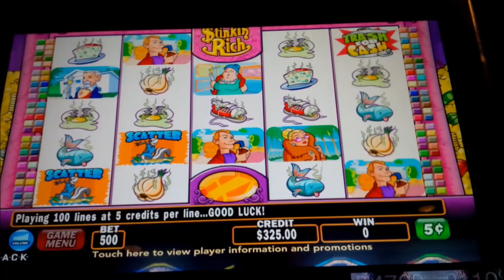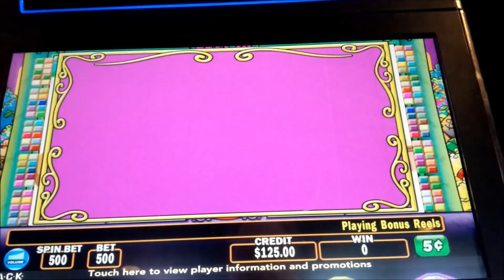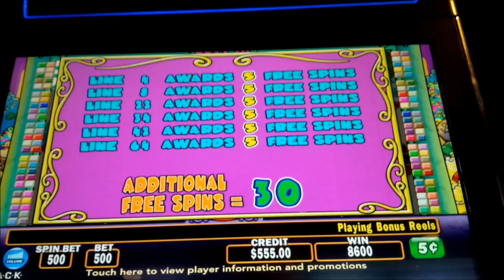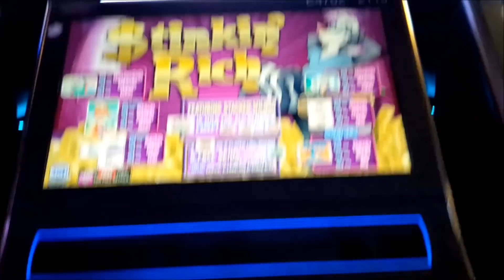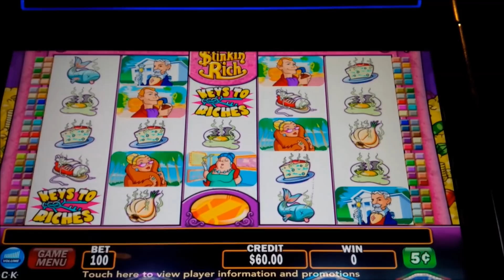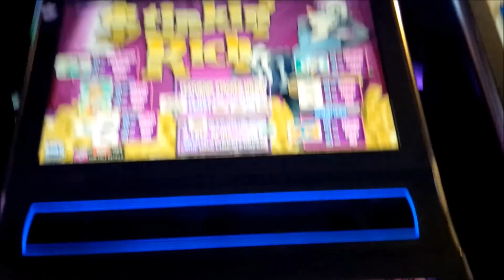JACKPOT HANDPAY! Stinkin’ Rich Slot - $25 Max Bet - AWESOME!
The Stinkin’ Rich slot machine by IGT is a classic especially at High Limit!

Stinkin’ Rich is one of those games that you can find at almost every casino: it’s a classic game with a classic theme, although I believe “Bombay” is a lesser-known clone although I’ve not played it.

The primary “Keys to Riches” bonus is triggered by landing bonus symbols on reels 1, 2, and 3 although they must be on a line.  As this game is generally configured with 100 lines, what’s important to note is that you are awarded 5 free spins for each line that your symbols land on: so where your bonus symbols land is important, as you can be awarded between 15 to 35 free spins in total upon bonus trigger! During this bonus, an alternate set of reels is used with more stacked wilds available along with more bonus symbols making it easier to retrigger, as you will see!

Besides the Keys to Riches bonus, there is also the “Trash for Cash” bonus which is triggered by landing scattered bonus symbols on reels 3, 4, and 5. The reels are designed in a way so that you can never trigger both bonus types on the same spin, and Keys to Riches is definitely the better bonus overall. In Trash for Cash, you choose one bonus symbol for a multiplier between 2x and 5x, after which the other two choices reveal values of either 100, 200, 300, or 500 credits times your bet multiplier which usually maxes out at 5, so the best you could do in this bonus with a bet multiplier of 5 is 40x your bet, if I understand things correctly.

There’s huge potential with Stinkin’ Rich, especially if you land the top symbol, “Mrs. Gottrocks” which pays 10000 per line! In addition, scatter awards are available for 3x, 20x, or 100x your bet if you land 3, 4, or 5 of the special skunk scatter symbols. Finally, wilds are stacked only on reels 2, 3, and 4 - Enjoy!